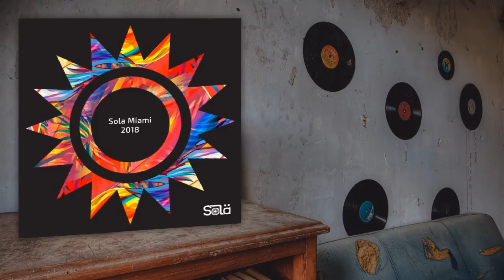Manuel de la Mare - Bla Bla (Full Acid Mix)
ᗍ Manuel de la Mare

ᗍFollow Underground Deep-Tech Station

Youtube Channel based in Montenegro.

We do not own or claim the tracks  !
My only goal is to promote excellent & outstanding music. If you wish for a track to be removed just let us know.